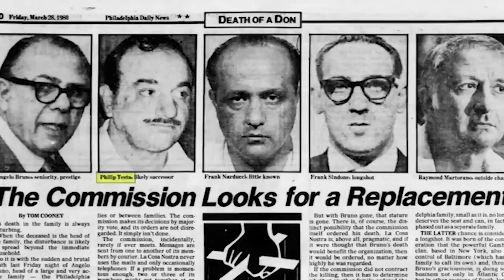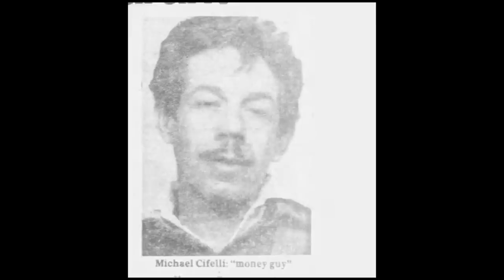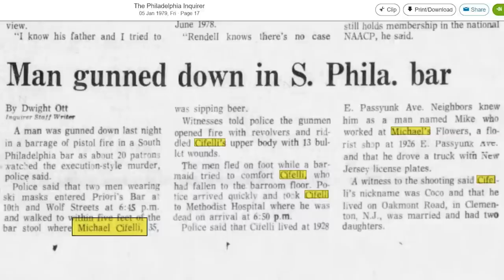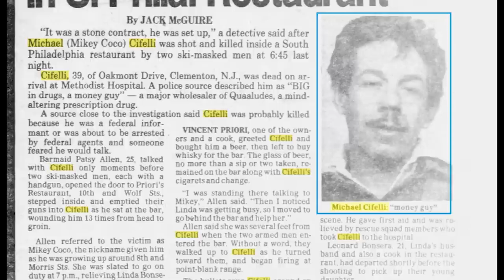Michael "Mickey Coco " Cifelli Video I From The Philadelphia Crime Family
In this video, Michael "Mickey Coco " Cifelli Video.  He was reported drug dealer and money maker in Philadelphia Crime Family.